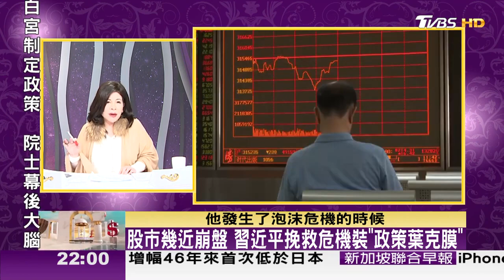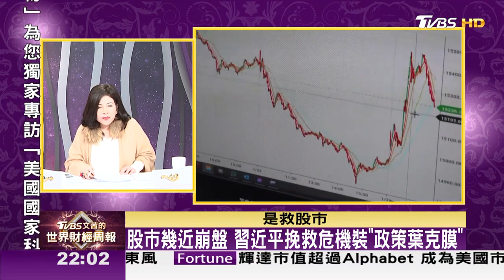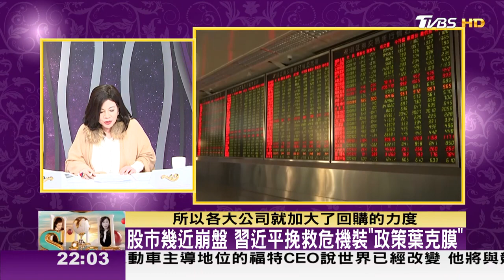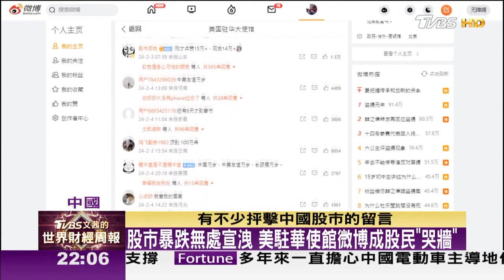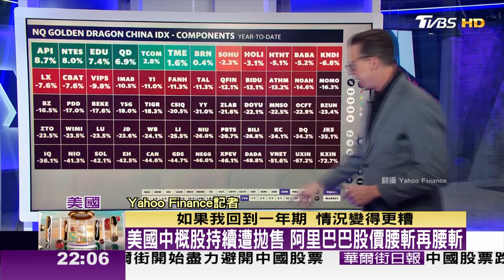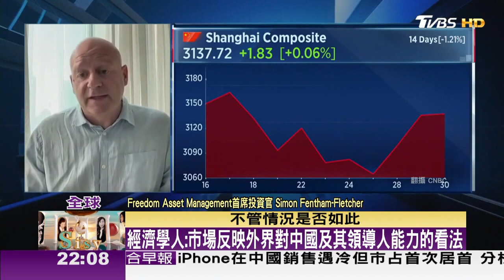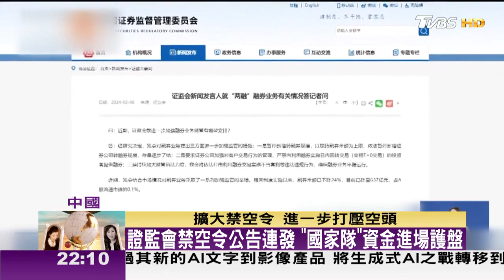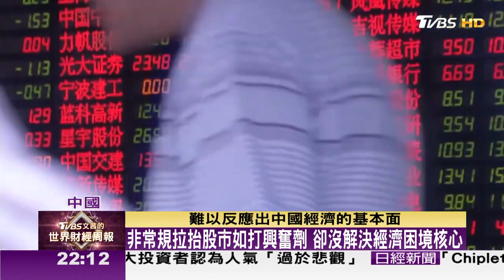中國股市金兔年收官 上演戲劇性大漲三天逆轉秀 TVBS文茜的世界財經周報 20240218